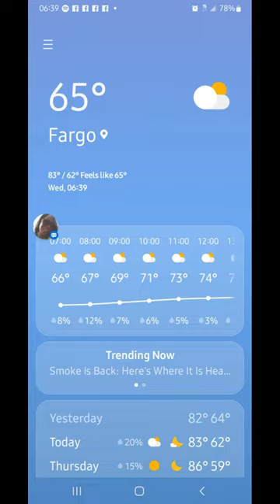"Corn Chronicles: A Tale of Mistakes, Stir Fry Corn, and Battling Earwigs!"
In this candid and adventurous YouTube video, we're bringing you along on a corn journey filled with surprises, lessons, and a little bit of bug trouble! Join us as we share our experiences, both the successful and the not-so-successful, in the realm of corn cultivation.

In our eagerness to experiment, we unknowingly mixed things up by planting a stir fry corn species called "On Deck" alongside our beloved sweet corn hybrid. Although this is generally not recommended, we were amazed when the On Deck corn matured early, ensuring it didn't interfere with the growth of our sweet corn. A delightful stroke of luck!

Discover the stark contrast between the two corn varieties – the savory and crunchy allure of the On Deck stir fry corn and the sweet, juicy succulence of our prized sweet corn. We'll taste-test both varieties, and you'll witness our genuine reactions as we savor the unique flavors each corn brings to the table.

However, as the saying goes, "every rose has its thorn," and our corn adventure faced a challenge in the form of pesky earwigs. These little critters tried to make themselves at home in our sweet corn, threatening to sabotage our harvest. With determination and quick thinking, we embarked on a bug-killing mission to protect our precious crop.

In this video, we'll share our battle strategy against the earwig invaders, exploring both natural and environmentally friendly methods to keep our sweet corn safe without harming other beneficial creatures in the garden.

Join us as we reflect on the lessons learned from our corn mishap, sharing insights on proper corn planting techniques and the importance of segregating corn varieties to avoid cross-pollination. Through our experiences, we hope to help fellow gardeners avoid similar pitfalls and make their corn-growing endeavors a success.

Our corn chronicles are not just about triumphs and setbacks but also about the joy of learning and connecting with the natural world around us. From sowing the seeds to nurturing the plants, witnessing the growth, and harvesting the rewards, we'll take you through the entire corn-growing process.

Like the twists and turns in any adventure, our corn journey is filled with surprises and valuable takeaways. Whether you're an experienced gardener or a curious corn enthusiast, there's something for everyone in this video.

Let's celebrate the beauty of gardening and the resilience of nature, coming together as a community of passionate growers!